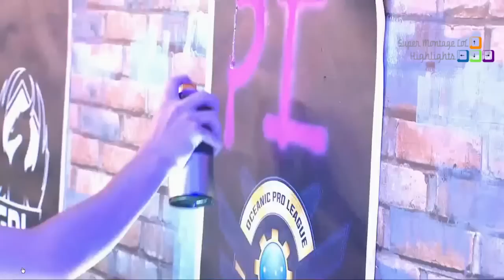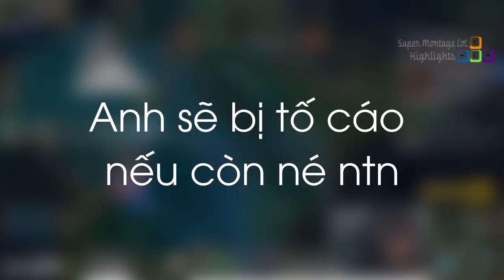Yassuo bỏ lỡ Pentakill | Vị Thần bảo kê của TSM - Khi Cao Thủ Stream có gì Hot #119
Cùng xem qua pha bỏ lỡ Pentakill cực kì đáng tiết của Yassuo, Biofrost vị thần bảo kê  của TSM.
✦ Link Nhạc:
♫ Cartoon - C U Again feat. Mikk Mäe (Cartoon vs Futuristik VIP)
♫ Chime & Adam Tell - Whole
✦ Outtro:
✦ Xin cảm ơn Twitch.tv Streams:
❤ GoodGuyGarry: /goodguygarry
❤ RFLegendary: /rflegendary
❤ PanunuLoL: /panunulol
❤ Cowsep: /cowsep
❤ Yassuo: /yassuo
❤ Electrokidi: /electrokidi
❤ Imaqtpie: /imaqtpie
❤ Untara: /untara
❤ Nightblue3: /nightblue3